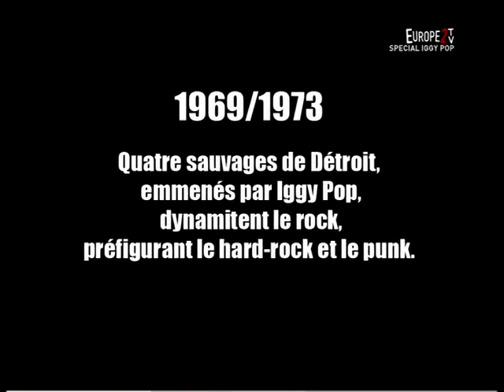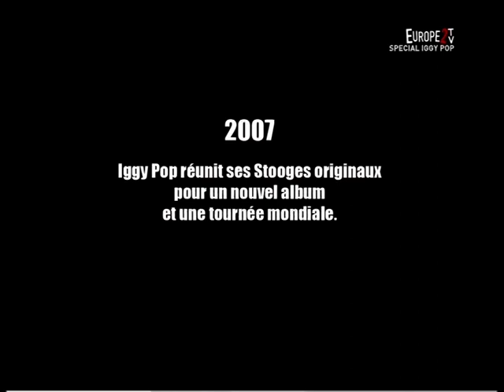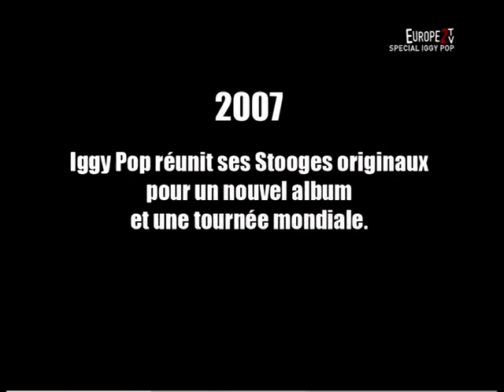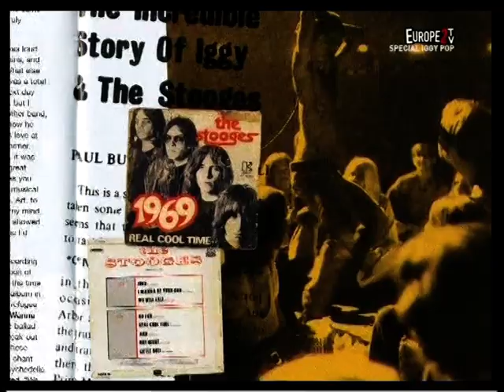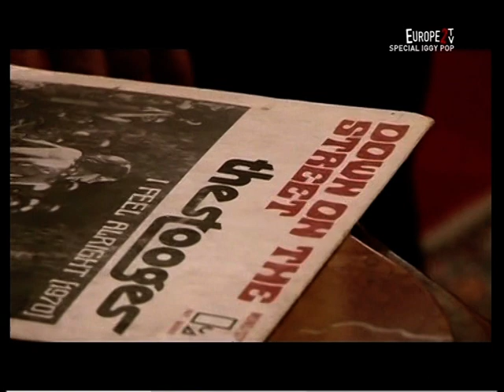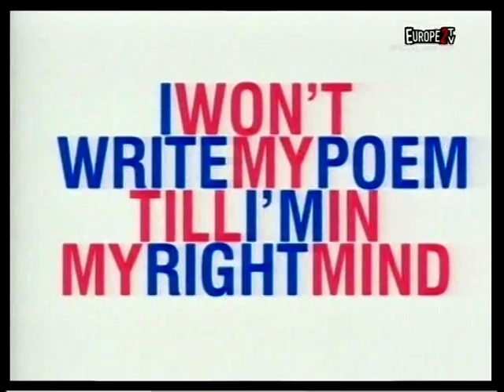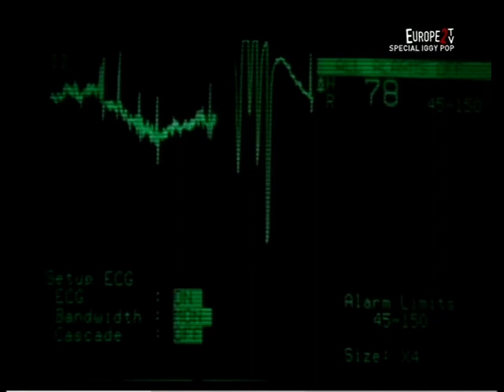Iggy Pop Stooges live + archives + int @ Europe2 TV, apr 2007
/ Belgium TV / new videos everyday from my own collection